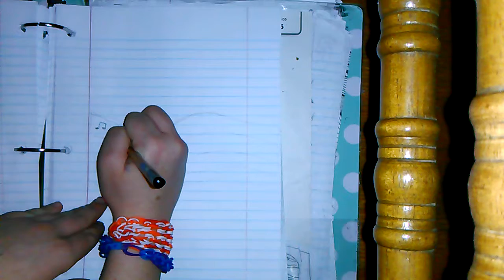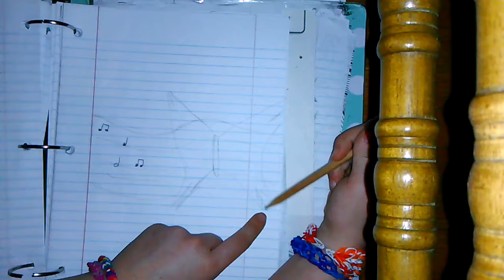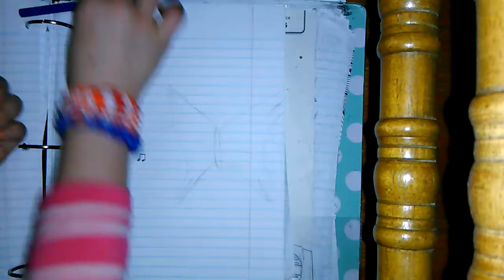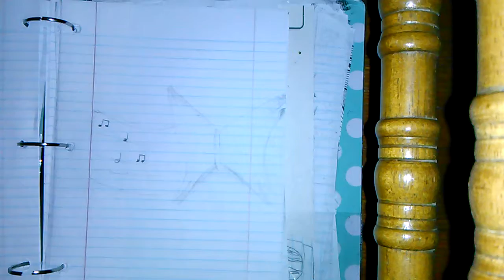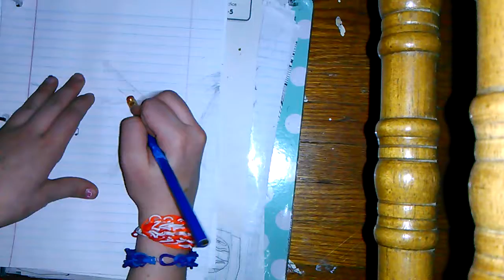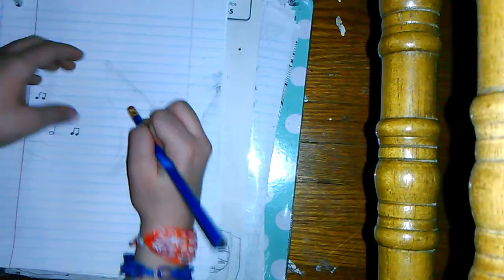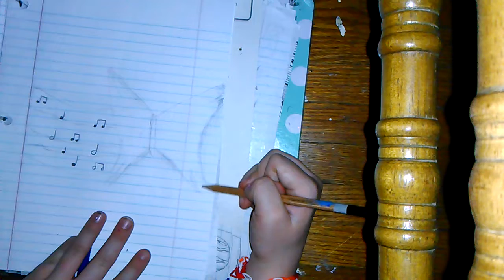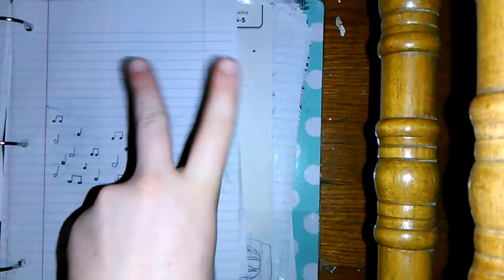Drawing a music butterfly